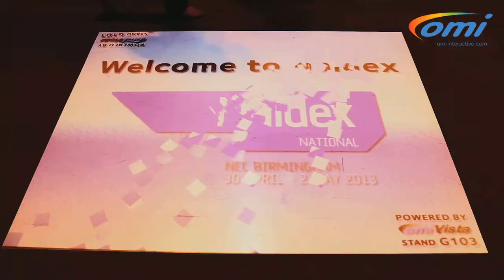OMi at Naidex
OMi design, develop and supply interactive technologies for the education, special needs, health care, leisure and retail sectors. OMi technologies provide stimulating and exciting multi-sensory and learning experiences that users can control through gestures, movement and light.